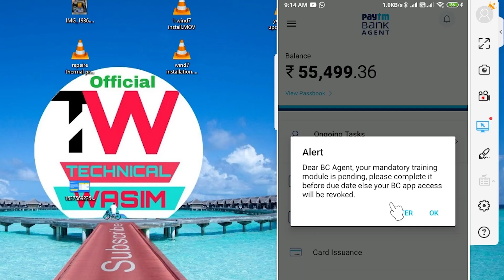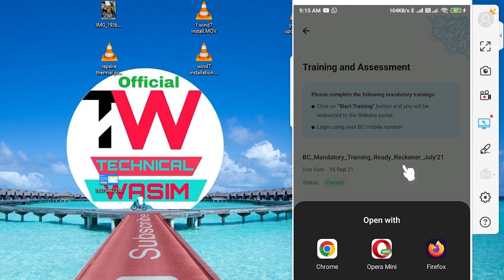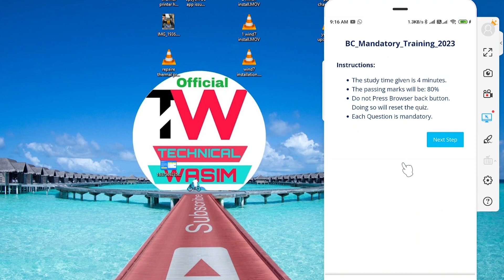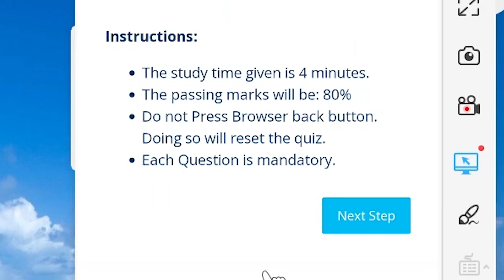2024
Hallow dosto mene is video me Paytm BC App pe aa rahe notification

Dear BC Agent, Your Mandatory Training Module is pending, Please complete it Before Due date else your BC App access will be revoked

iske ke bare me btaya hu waise aap normal BC App ko later kar v use kar sakte hai lekin aap taring pass kar loge jo jyda accha rahega muje ummid hai ye video apko pasad aaya hoga

🔥 UPI       TWYT@ybl

Video By→
 🔥Wasim Akram

Chapters
00:00​ Intro
00:51 Paytm siksha Training
01:22 Kya sare exam pass karna hoga
01:50 BC Mandatory Training
02:05 Before Exam Rule
02:25 Agar exam fail ho gaya toh
02:46 exam fail ho gaya to kya hoga
03:03 Question Answer kaise kare
03:24 thnaks